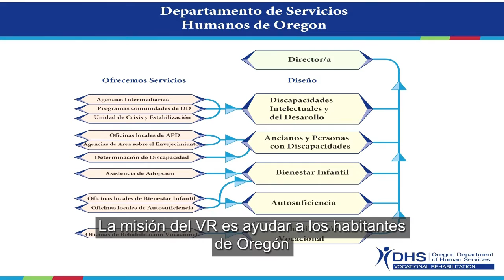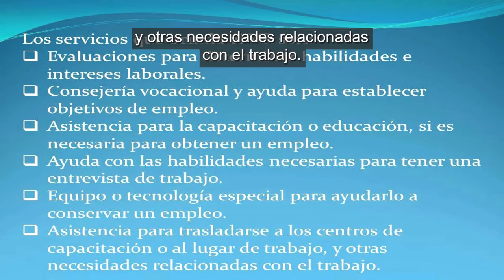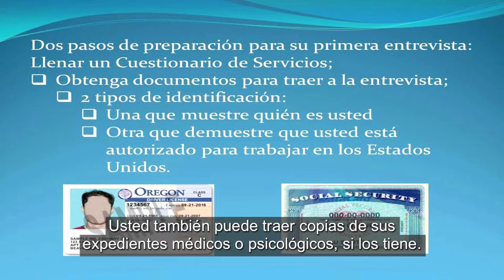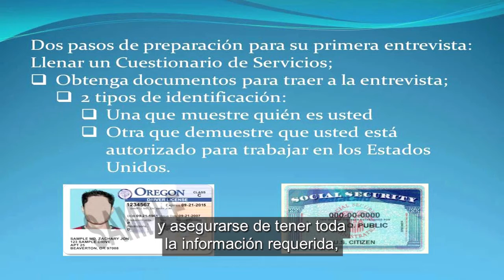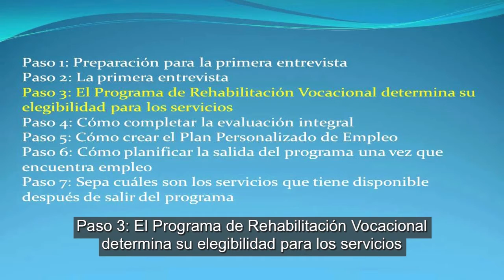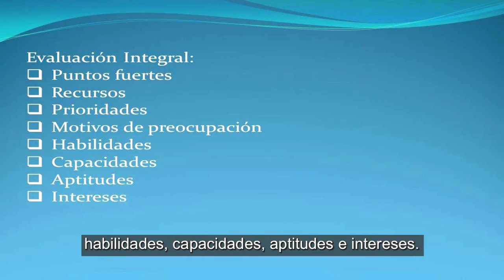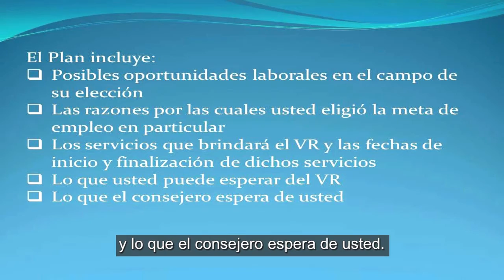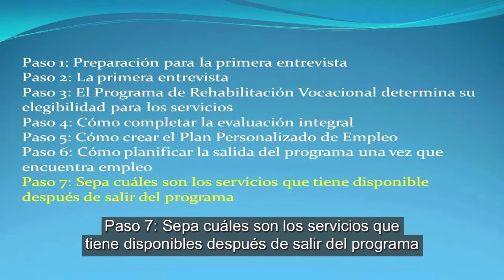VR Orientación: en Español con subtítulos